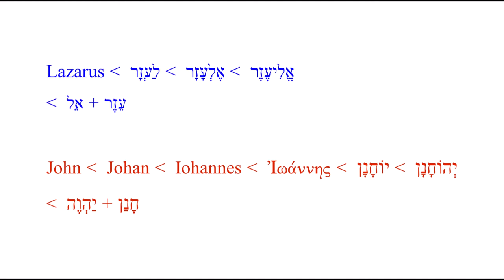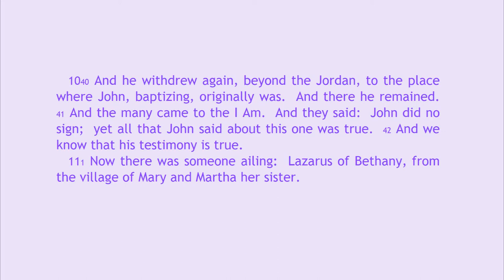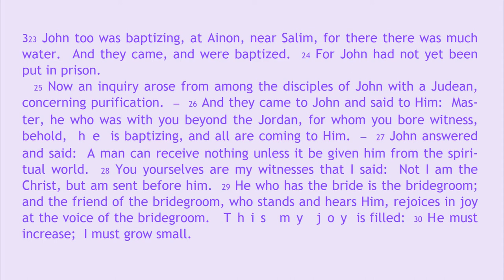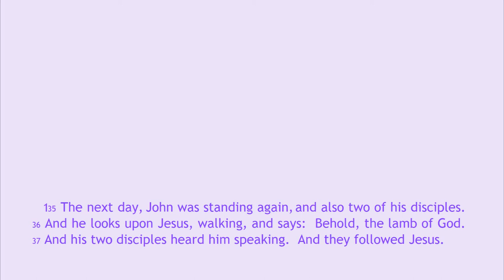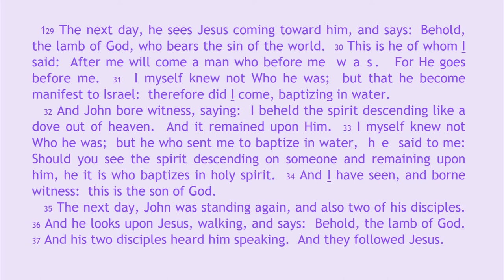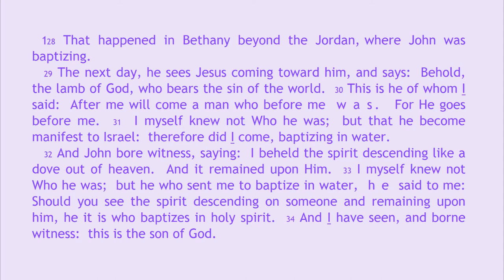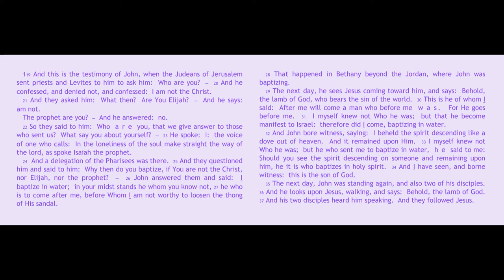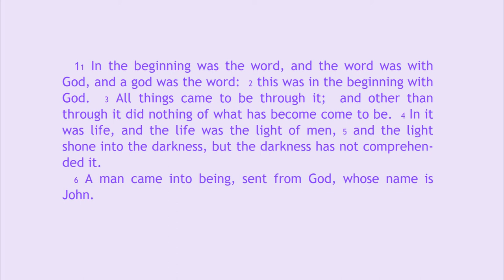The Gospel According to John 2 The Baptist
In the first half of the book, the backward reading shows John the Baptist as a man of the spheres, a soul who has died, before his death.

Translations by D.H.

Other topics:  Lazarus, Essenes, Qumran, baptism, Elijah, Genesis, Adam, Anthroposophy, Rudolf Steiner, Johannesevangelium